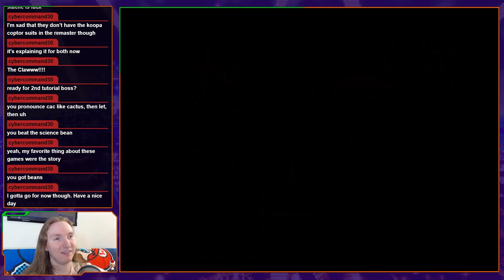Having a HOOT in Hoohoo Village (Blind Run/Stache Build)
Playing some of the Nintendo Switch Online games and I struck gold! Only an hour in and this game is great~ Discovered the "stache" stat and going all in on maxing it first!

Mario & Luigi: Superstar Saga is a role-playing video game developed by AlphaDream and published by Nintendo for the Game Boy Advance in 2003. It was re-released for the Wii U's Virtual Console in 2014, Nintendo Switch Online Service in 2023, and remade for the Nintendo 3DS as Mario & Luigi: Superstar Saga + Bowser's Minions in 2017. In the game, Mario and Luigi travel to the Beanbean Kingdom in order to combat Cackletta and Fawful, who stole Princess Peach's voice for the purpose of harnessing the power of a special artifact called the Beanstar.

This game is the third role-playing game in the Mario franchise after Super Mario RPG and Paper Mario. Unlike those titles however, Superstar Saga features a lighthearted whimsical script and a greater emphasis on comedy and humor. The player controls Mario and Luigi simultaneously as they traverse the overworld, fight enemies, gain experience points, and find new items and gear. The battle system differs from traditional games of the genre, with more emphasis on timing and elaborate attacks called Action Commands. Created by Shigeru Miyamoto, Tetsuo Mizuno, and Satoru Iwata, the game was announced at E3 2003, later releasing the same year.